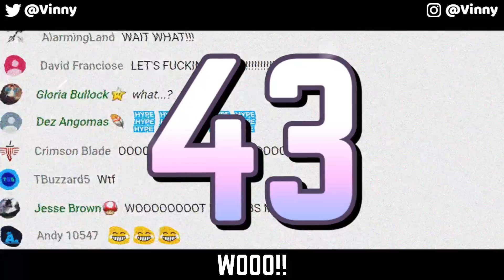Soul Silver Sleeplocke Rap [Lyric Video]